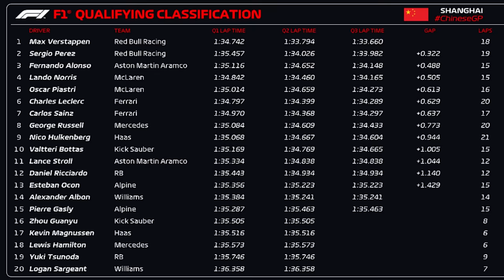SPRINT E QUALI: EMOÇÃO NO FINAL E ALGUMAS SURPRESAS PARA O GP CHINA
Sergio Milani
@scuderiamilani (Twitter)

📰 *Fontes:*

João 3:16

00:00 - Introdução
00:33 - Sprint
01:34 - Sainz x Alonso e Sainz x leclerc
04:09 - Red Bull vai sobrar de forma absurda
05:26 - Quali teve surpresas
06:28 - Ferrari pode ter se prejudicado demais
07:05 - Alonso e McLarens muito bem